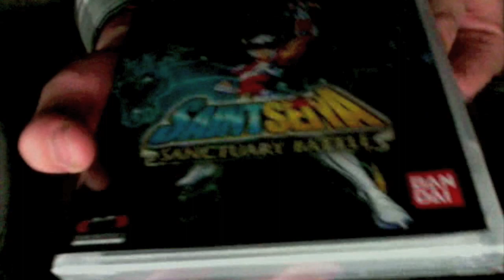PLAYHADES: Unboxing / Desempaquetado Saint Seiya: Sanctuary Battle PS3